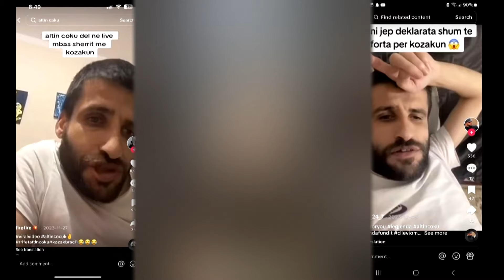Vetëvrasja e 27-vjeçares, arrestohet Altin çoku, personazhet e TikTok dhe shantazhet në rrjet